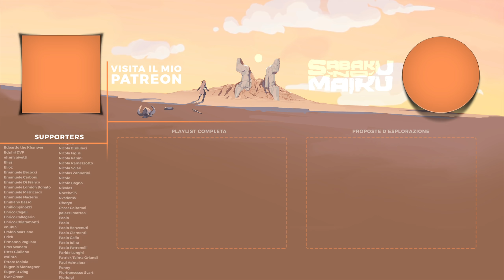"RESTA, COMBATTI, C'È IL NEMESIS!", RE3 Remake Blind Run - Lo Spirito della Riscoperta IV [24]